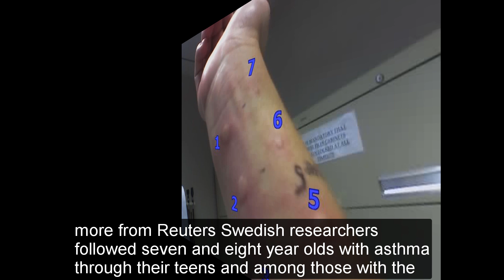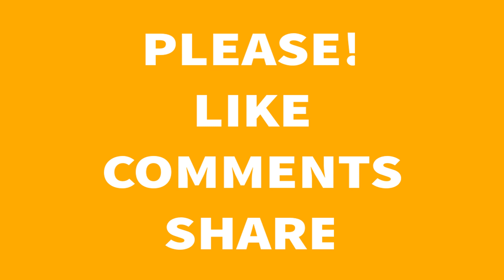Pet Allergies May Mean Asthma Will Last Longer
In spite of the fact that numerous kids become out of asthma they have at a youthful age, another examination has discovered that youngsters who have serious pet hypersensitivities may need to live with their asthma well into youthful adulthood. More from Reuters:

Swedish specialists took after seven-and eight-year-olds with asthma through their youngsters and among those with the blend of extreme asthma and creature sensitivities as children, 82 percent still had asthma at age 19.

"Asthma is a dynamic condition which regularly dispatches yet in addition as often as possible backslides," said lead creator Dr. Martin Andersson of The OLIN Studies, Norrbotten County Council in Luleí¥, Sweden.

Hazard factors for asthma are unpredictable and make it difficult to anticipate which kids with wheezing or shortness of breath will in any case have those issues years after the fact, Andersson revealed to Reuters Health. Likewise with past research, the new investigation found that young ladies were more averse to "become out of" asthma.

Be that as it may, the connection between youth sensitivities to furred creatures like felines, pooches and steeds and industrious asthma further down the road had not been seen in past investigations, Andersson said.